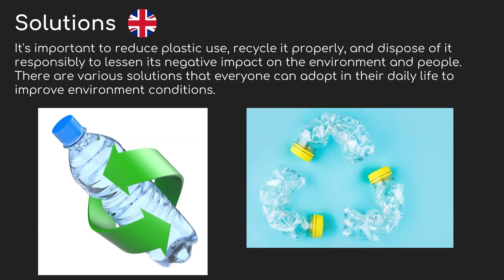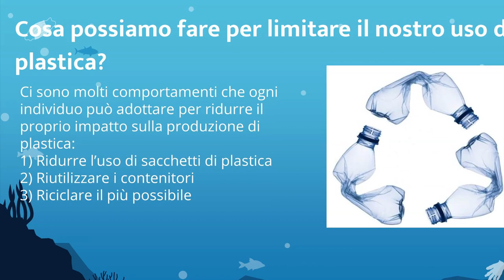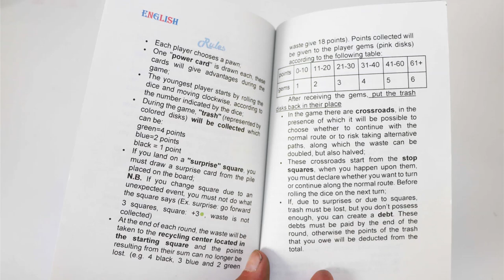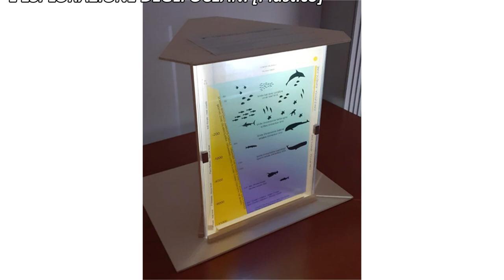Premio Teamwork & Oggetto creativo e video - Liceo Scientifico E. Fermi (Bologna) classi 2S e 2T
Prodotti realizzati da tutta la classe 2S e da Francesco Fontanelli, Pietro Medri, Filippo Negrini, Gabriele Ranieri, Elettra Regina Ruggeri, Margherita Astorri, Ginevra Dall’Alpi, Orlando Fortunato, Francesco Morganti, Paolo Orsoni della classe 2T.